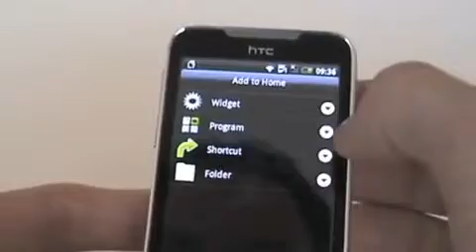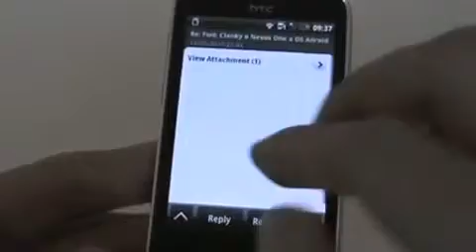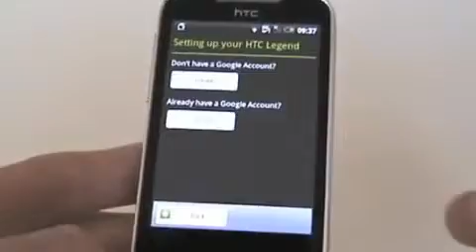HTC Legend by PDA sk